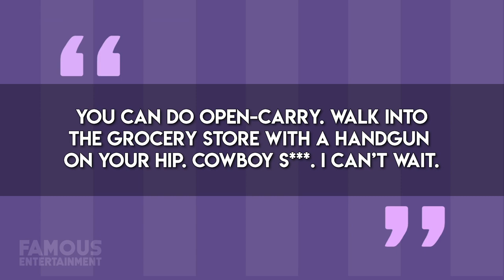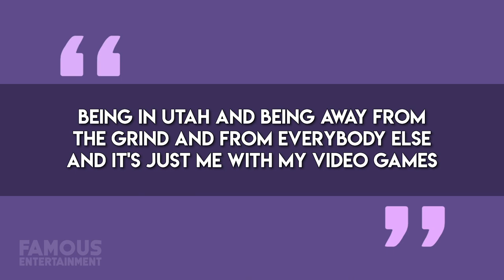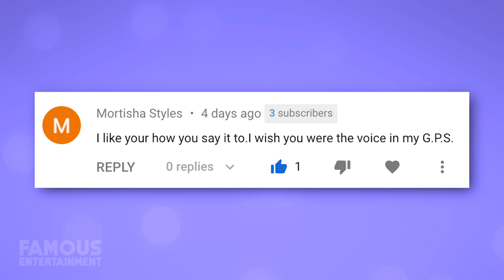Post Malone | House Tour 2020 | Utah Mansion | $14 Million Dollars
Post Malone is one of the most popular musicians out there right now, and his unique music style has helped him reach the top quickly. Since his music is influenced by more than one genre, it offers something for almost everyone.

Not only is Post’s music style unique – so is where he likes to live. Although he has spent a fair amount of time living in Los Angeles like most celebrities, his current multi million-dollar house is actually in Utah. Not to mention he’s prepped his home for an apocalypse. In this video, we’ll be giving you all the details of his mansion and more.